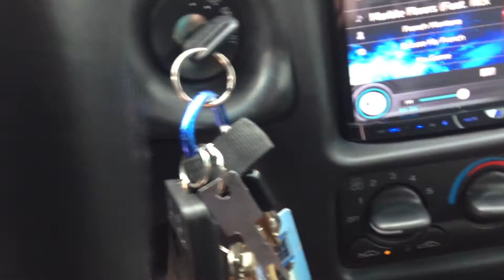2 T1D212's in 2001 Monte Carlo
My 2001 Monte Carlo with 2 T1 12's (2004 model) powered by a west coast Customs 2500D. Stock alt with a Kinetik HC2400 battery in the trunk. Box is NOT completely sealed off from the trunk yet.